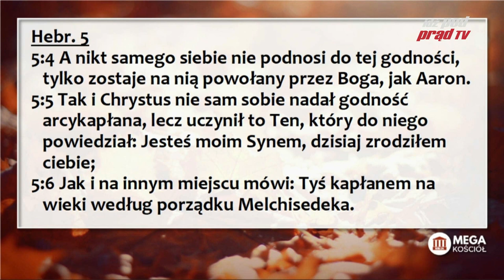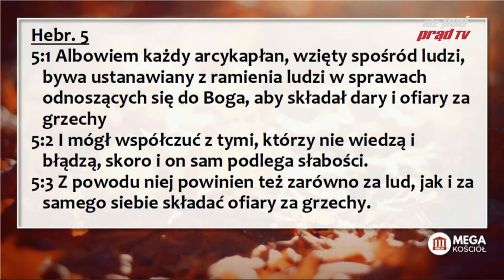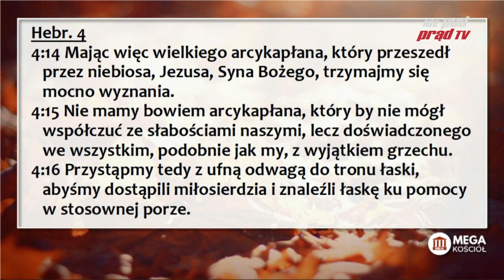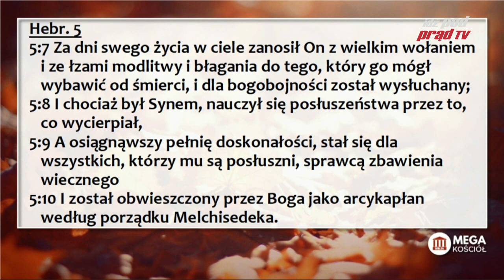Jak osiągnąć doskonałość? - List do Hebrajczyków cz.9, Pastor Paweł Chojecki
Jak osiągnąć doskonałość? Co oznacza doskonałość w moim życiu? Jaki jest Twój cel? Czy go zrealizowałeś? (fragmenty 4:14-5:10)

Więcej na megakosciol.pl Grupy biblijne KNP:
Bawaria, Białystok, Chicago, Corby, Dublin, Głogów, Holandia, Kielce,